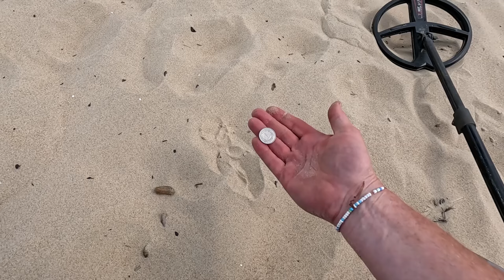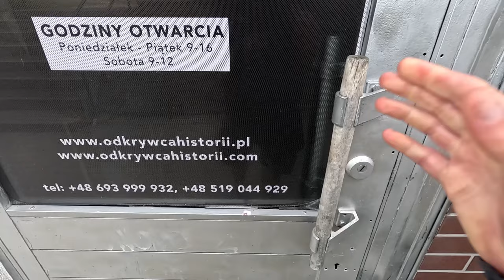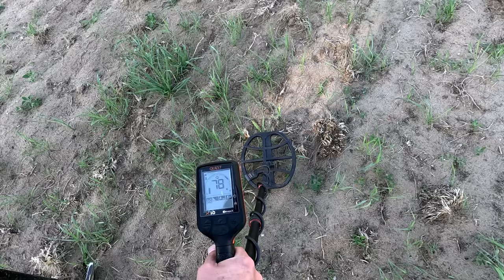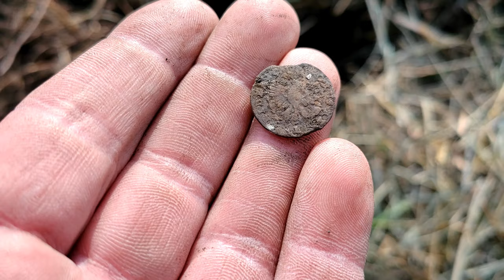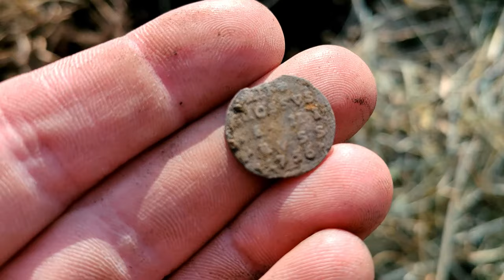Leżał w upale na plaży! Poszukwiania z wykrywaczem na plaży i polu. Ku przygodzie#5 / #2024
Zapraszamy do obejrzenia filmu pt. Leżał w upale na plaży! Poszukwiania z wykrywaczem na plaży i polu. Test najnowszego Quest X10 ID MaxX. Ku przygodzie#5 / #2024

Sklep stacjonarny z wykrywaczami metali:
Odkrywca Historii
ul.Piastowska 28
14-240 Susz
woj. Warmińsko-Mazurskie